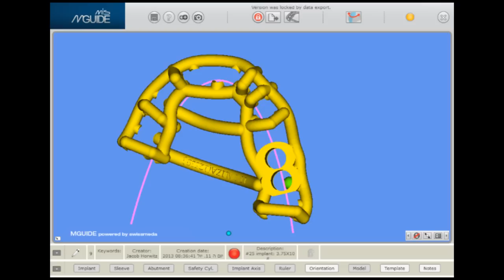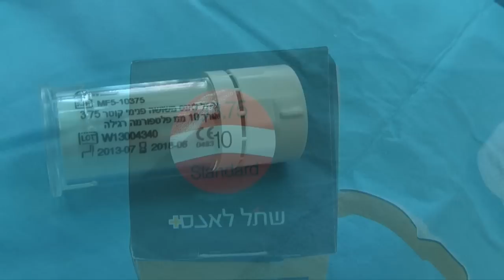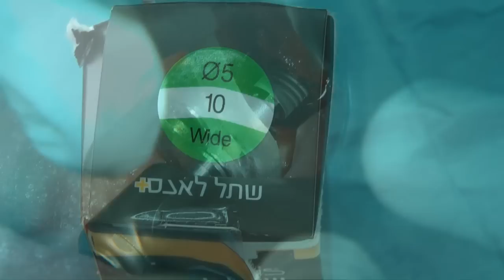MGUIDE Live Surgery - Dr. Jacob Horwitz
Computer Assisted Implant Surgery with Closed Sinus Floor Elevation.
Jacob Horwitz DMD Assistant Professor RSGD, Rambam Health Care Campus, October 2013.